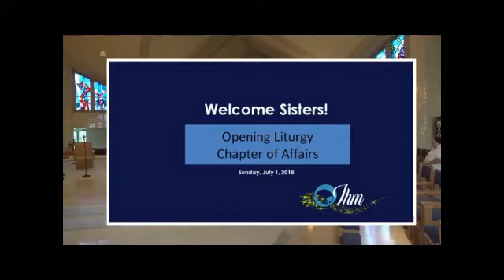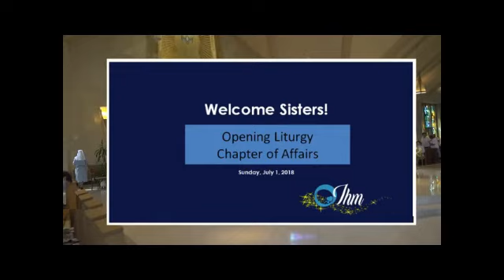Opening Liturgy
CHapter 2018